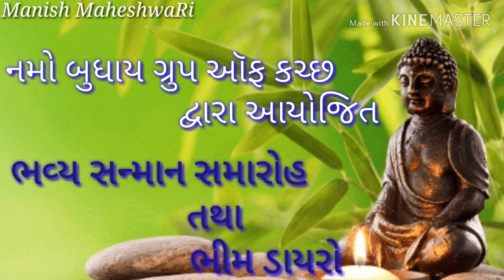Namo Buddhay group off kutch 128 Happy Birthday Dr. B.R.Ambedkar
19/04/2019. Bhim dayro

Kalakar
Vishan kathad
Karsan Visriya

EdiT By
Manish MaheshwaRi